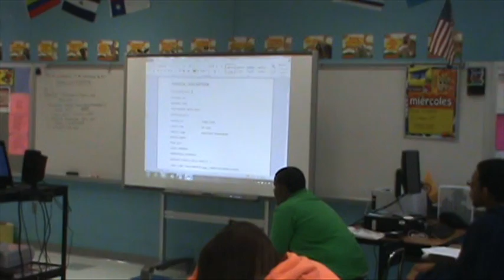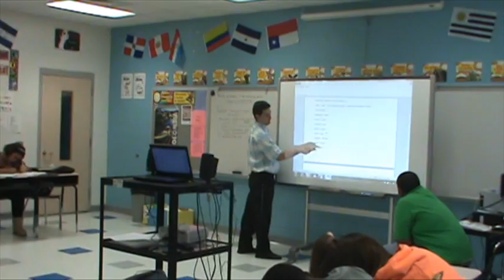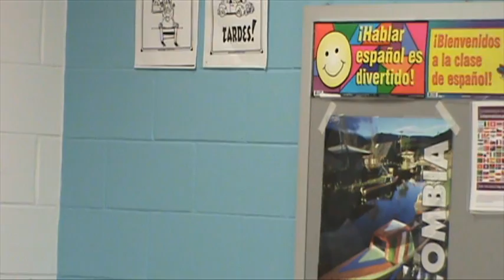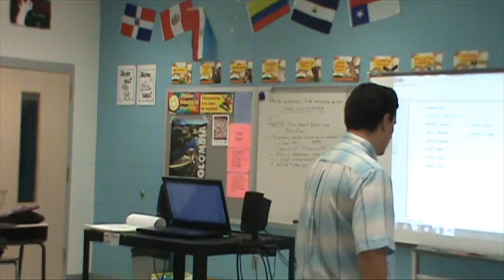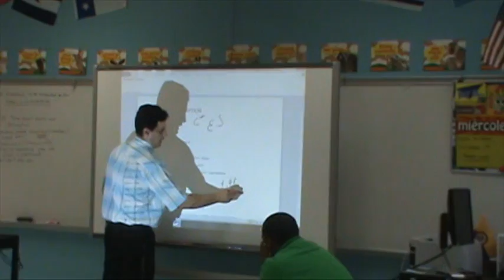Family and people description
This is Mr. Ortiz Spanish I class in Pasquotank County High School, Elizabeth City, North Carolina. He introduces the vocabulary using smart board and practices vocabulary through wordo.